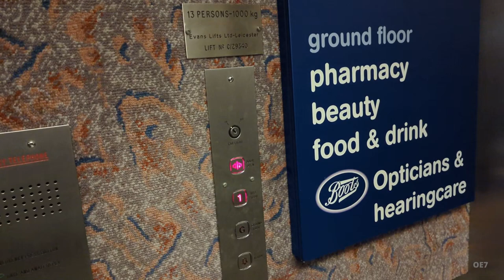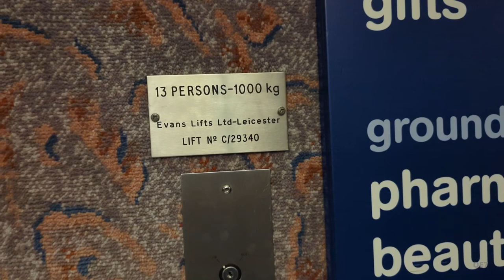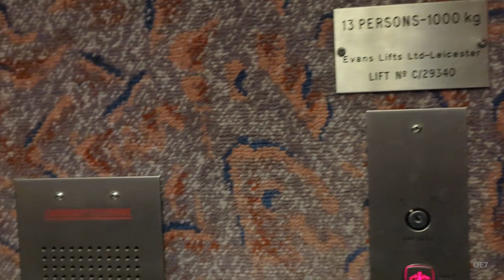Evans Lift at Boots Norwich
Date Filmed: 08/2023
Camera: Google Pixel 7 Pro
Mic: Built-in

Lift Information
Manufacturer: Evans Lifts
Installed: Unknown
Door Type: Centre Opening
Controller: Unknown
Pushbuttons: Dewhurst US89
Indicators: None
Voice Unit: None
Serial Number: C/29340
Maximum Load: 13 Persons - 1000kg
Arrangement: Simplex

© oaklandexcelsior7